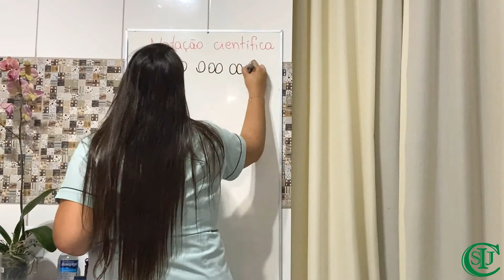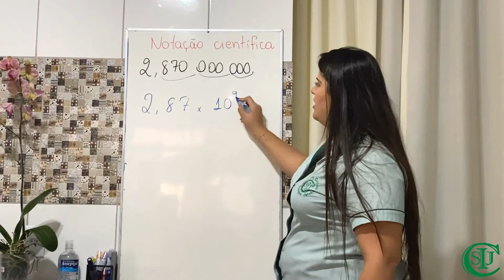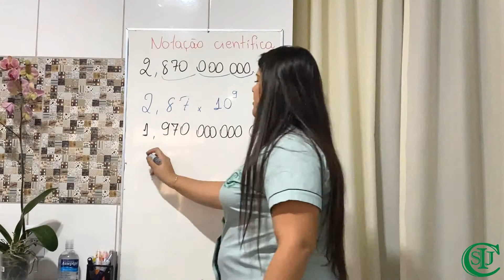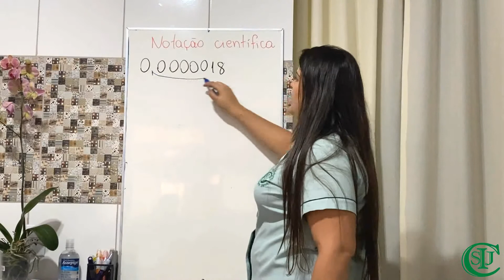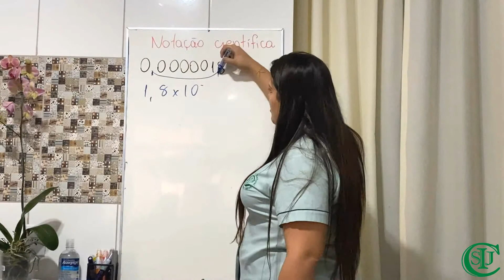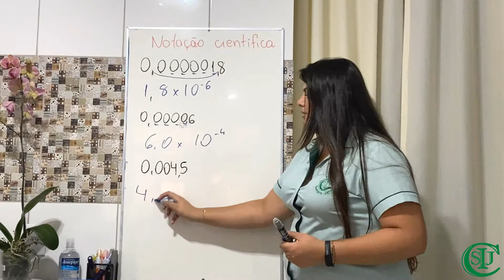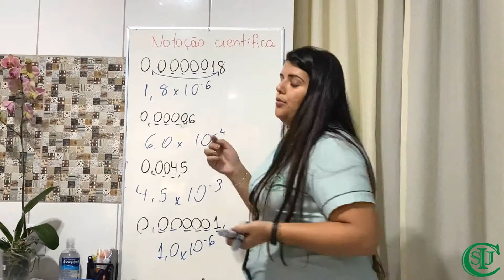Aula de Álgebra - 8º ano - Professora Lucimara Sena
Área de conhecimento: Matemática.
Componente curricular:  Álgebra.
Objeto do conhecimento: Notação científica.